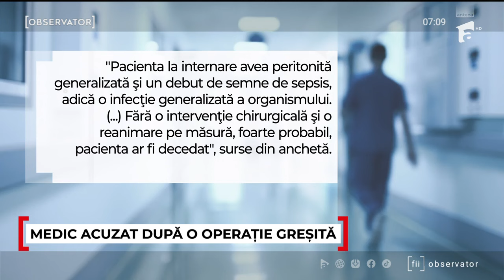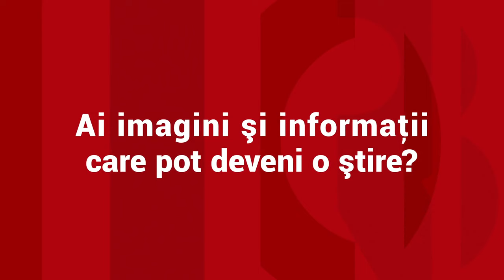Medic acuzat că a greşit operaţia pacientei: "M-am rugat la Dumnezeu. Dacă rămân o legumă să mă iei"